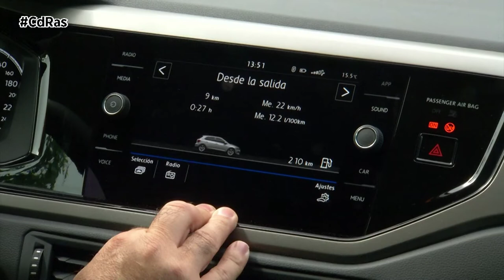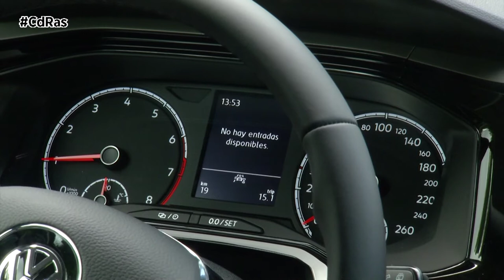VOLKSWAGEN POLO 2020 HIGHLIGHTS & ACTIONS | By CdRas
El Volkswagen Polo es uno de los vehículos del segmento B más exitosos del planeta, así lo avalan las más de 14 millones de unidades vendidas en todo el mundo. Para que el éxito continúe la marca alemana tira la casa por la ventana con la sexta generación que tenéis en pantalla. El Polo 2020 presume de ser el más deportivo, grande, conectado y personalizado de toda la historia.

Gracias a su nueva plataforma el nuevo Polo es más bajo, largo y amplio por dentro, gana 8 centímetros de longitud y más de 9 de distancia entre ejes.  Su estética se ha hecho más poderosa y deportiva gracias a su voladizos cortos y a su frontal totalmente rediseñado que lo acercan cada vez más al Golf 8. De hecho, la parrilla y los faros delanteros,  ahora con tecnología LED, son muy parecidos.

De perfil lo más destacable es una línea del techo más larga que se prolonga hasta convertirse en un alerón sobre el portón trasero. El Polo 2020 conserva uno de sus rasgos característicos, la banda lateral que discurre bajo las ventanillas. El pilar C gana inclinación y la trasera es más robusta debido al mayor volumen de los hombros. Los faros tienen forma trapezoidal y se extienden hacia el interior del portón. El nuevo difusor se integra sobre el parachoques.

El interior del Polo 2020 es totalmente revolucionario ya que ofrece por primera vez instrumentos totalmente digitales. Las pantallas táctiles alcanzan las 8 pulgadas de tamaño. El coche es mucho más amplio y ofrece espacio para cinco ocupantes. El volumen del maletero pasa de 280 a 351 litros. Entre el equipamiento de asistencia a la conducción destacan novedades como el Front Assist con frenada de emergencia con monitoreo de peatones, el asistente de cambio de carril, la alerta de tráfico cruzado o el control de crucero adaptativo.

Nuestro Polo de test equipa la mecánica gasolina de 1 litro. Es el motor TSI más pequeño, un 3 cilindros turboalimentado que entrega 95 CV de potencia.  Cuenta con un sistema de ahorro de combustible de arranque y parada, además de un modo de frenada regenerativo. Está asociado a un cambio manual de cinco relaciones.

En líneas generales es un motor bastante prestacional que permite acelerar de 0 a 100 en poco más de 10 segundos alcanzando hasta 175 newton metro de par. Para que os hagáis una idea de sus capacidades, con una velocidad máxima de 190 km/h, llega al nivel del primer Golf GTI. A pesar de la gran agilidad y elasticidad que ofrece su consumo de combustible es bastante contenido ya que en nuestra prueba de conducción no ha superado los 5 litros y medio a los 100.

En cuanto al chasis el nuevo Polo ofrece un gran equilibrio entre agilidad y confort. La calidad de rodadura es extremadamente buena y se equipara con la de vehículos de segmentos superiores. Además cuenta con un nivel bajo de ruidos y resulta muy ágil y fiable sobre el asfalto.

El pequeño de Volkswagen gracias a su nueva plataforma, permite desarrollar una conducción fácil, sin apuros, incluso responde a la perfección exigiéndole un poquito más en curvas con cambios de peso y apoyos fuertes.

El tarado de suspensión está bien equilibrado, no sufre balanceos en curva y no resta confort a sus ocupantes. La dirección es muy precisa y directa, lo que resulta muy agradable en un manejo algo más deportivo.